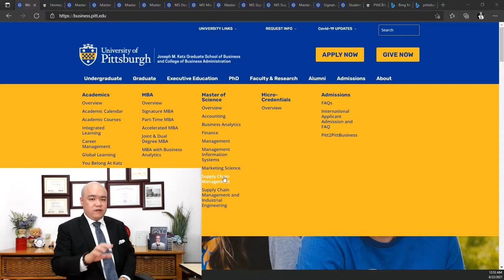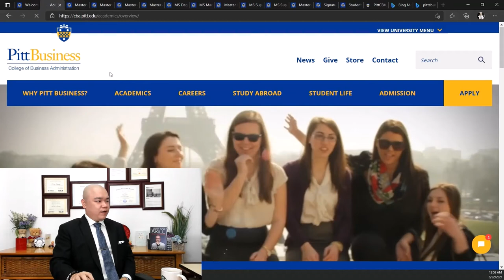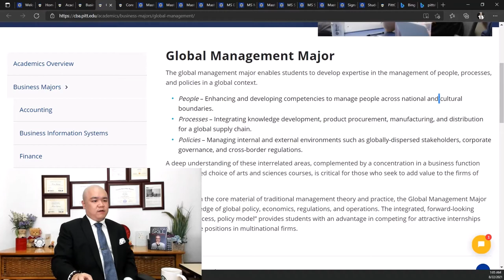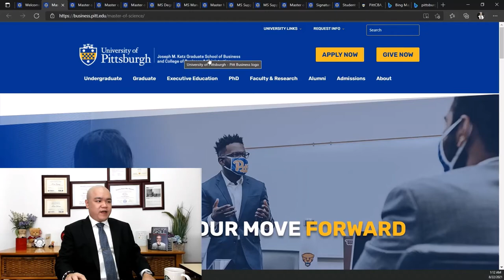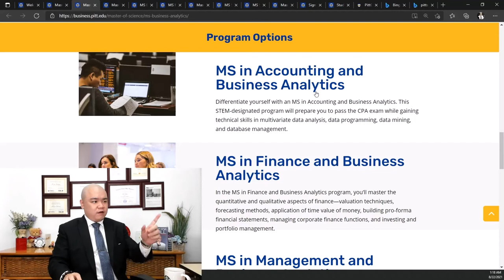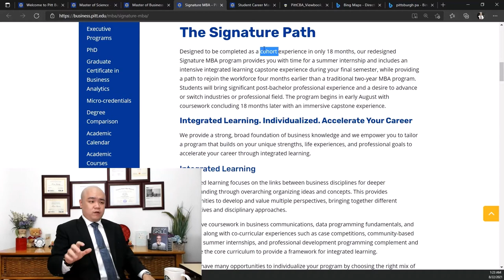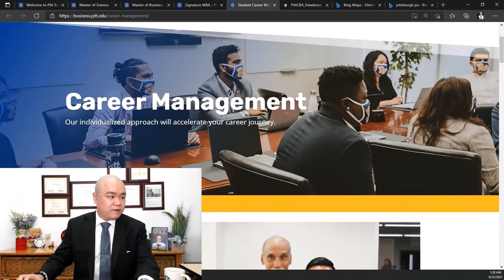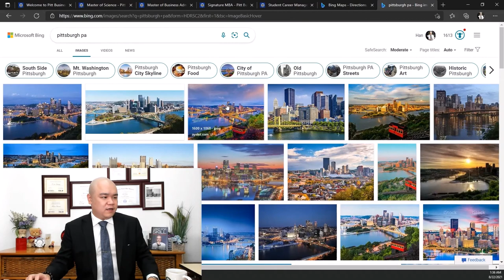[2022美国百强商院052] - 匹兹堡大学 工商管理学院&卡茨商学院 University of Pittsburgh College of Business Administration & K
微信联系：PCMCHANS